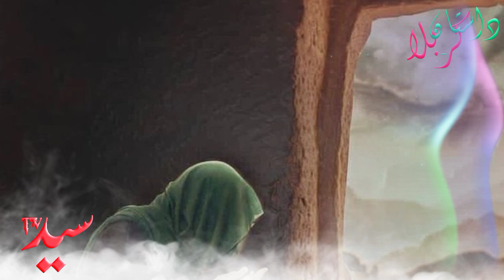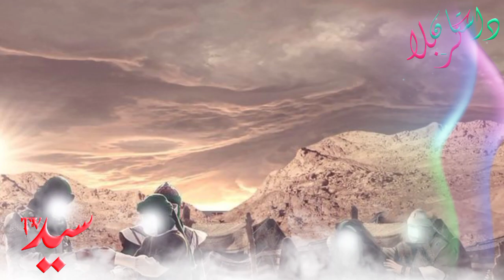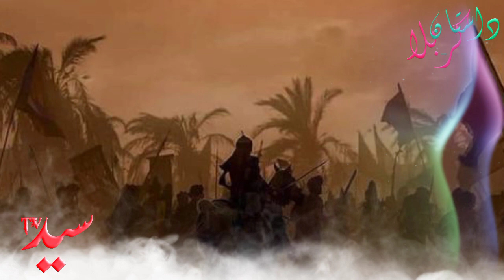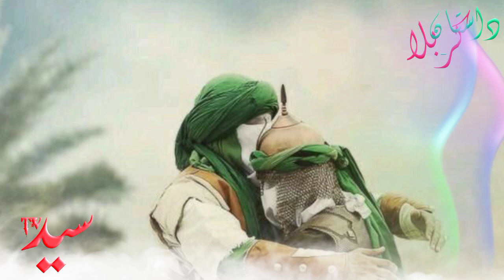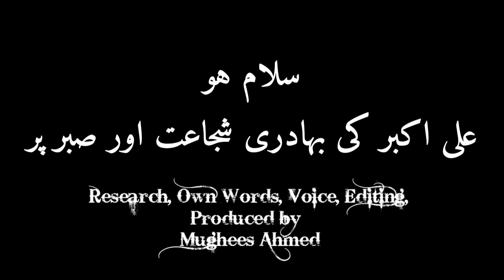Dastan e Karbala | Story of Karbala ka waqia | imam Hussain ki shahadat | Ali Akbar ka waqia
Ali Akbar ki shahadat | 10 Muharram Karbala 😭😭 | Imam Hussain Ka Waqia | Karbala ki Story | Syedtv
hazrat ali akbar ki shahadat
dastan e hazrat ali akbar
hazrat ali akbar ki shahadat ka waqia
karbala ka waqia
Karbala ki dastan